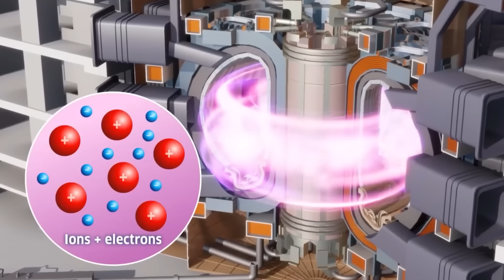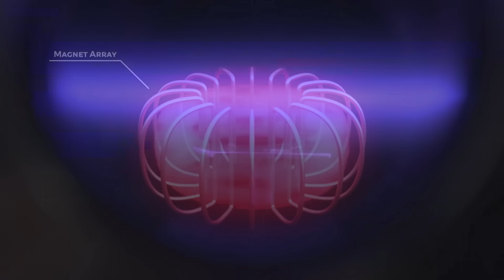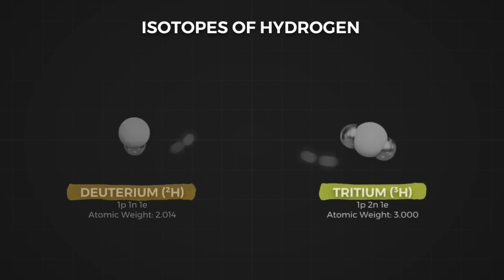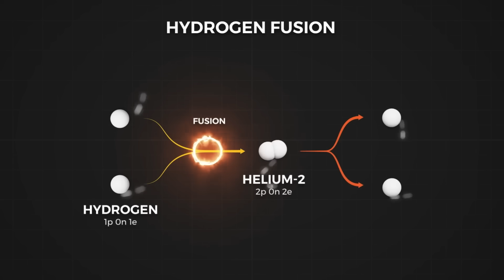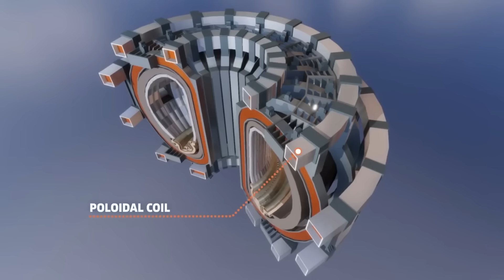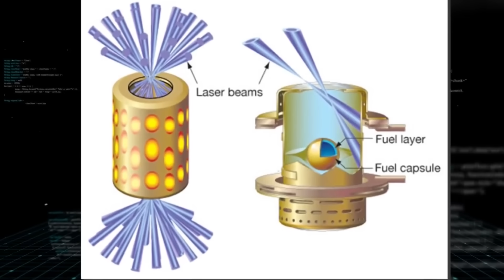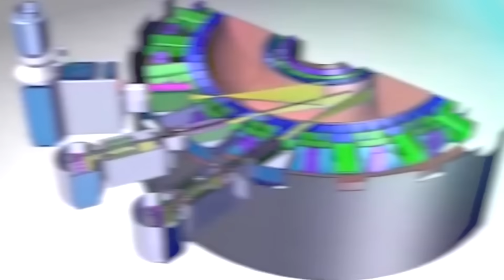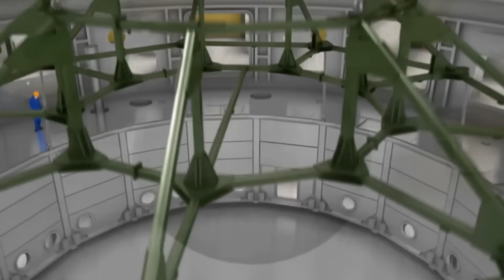КИТАЙ решает проблему ЯДЕРНОГО СИНТЕЗА!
🔷 Тема обсуждения:
Китайские исследователи достигли важного рубежа в управляемом термоядерном синтезе, нагрев плазму до температуры 100 млн °C на установке типа токамак. Этот результат подтверждает возможность стабильного удержания сверхгорячей плазмы и является значимым шагом на пути к созданию промышленного термоядерного реактора. Достижение открывает перспективы разработки экологически чистого и практически неисчерпаемого источника энергии.  (КИТАЙ решил проблему ЯДЕРНОГО СИНТЕЗА!) 2025

🔷Поддержите меня! 👽

🔷Анимация:
The Norwegian Nobel Institute.